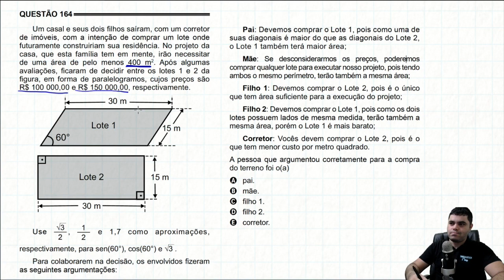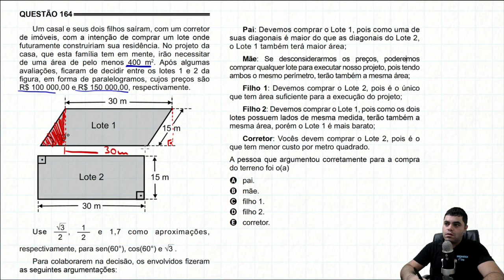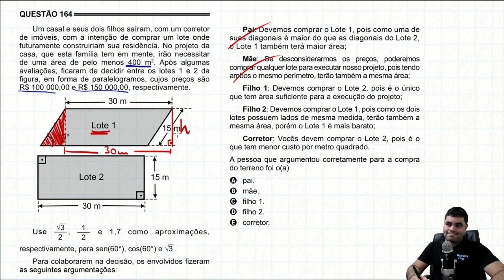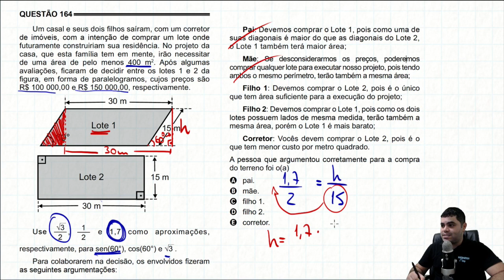🔥 ENEM PPL 2016 Matemática #29 👉 Área de Quadriláteros e Trigonometria (com dicas matadoras)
ENEM 2016 3ª Aplicação - Prova Azul - Questão 164

Um casal e seus dois filhos saíram, com um corretor de imóveis, com a intenção de comprar um lote onde futuramente construiriam sua residência. No projeto da casa, que esta família tem em mente, irão necessitar de uma área de pelo menos 400 m2 Após algumas avaliações, ficaram de decidir entre os lotes 1 e 2 da figura, em forma de paralelogramos, cujos preços são R$ 100 000,00 e R$ 150 000,00, respectivamente.

Use e 1,7 como aproximações ,respectivamente, para sen(60°), cos(60°) e √3.

Para colaborarem na decisão, os envolvidos fizeram as seguintes argumentações:

Pai: Devemos comprar o Lote 1, pois como uma de suas diagonais é maior do que as diagonais do Lote 2, o Lote 1 também terá maior área;

Mãe: Se desconsiderarmos os preços, poderemos comprar qualquer lote para executar nosso projeto, pois tendo ambos o mesmo perímetro, terão também a mesma área;

Filho 1: Devemos comprar o Lote 2, pois é o único que tem área suficiente para a execução do projeto;

Filho 2: Devemos comprar o Lote 1, pois como os dois lotes possuem lados de mesma medida, terão também a mesma área, porém o Lote 1 é mais barato;

Corretor: Vocês devem comprar o Lote 2, pois é o que tem menor custo por metro quadrado.

A pessoa que argumentou corretamente para a compra do terreno foi o(a)